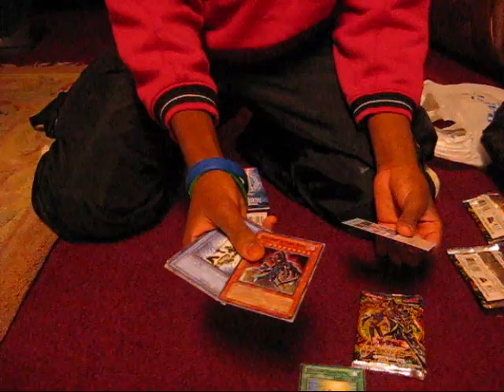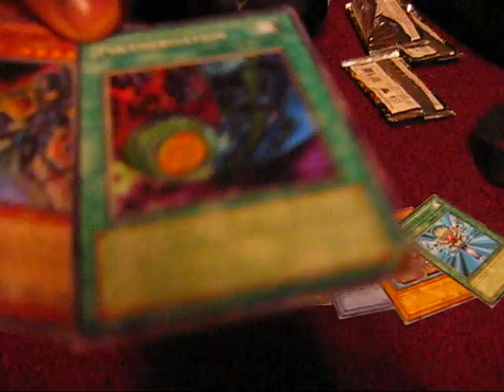Yu Gi Oh Opening 1 ANPR SE and 4 Duelist pack Yugi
I say these pull were ok. But not the SE.